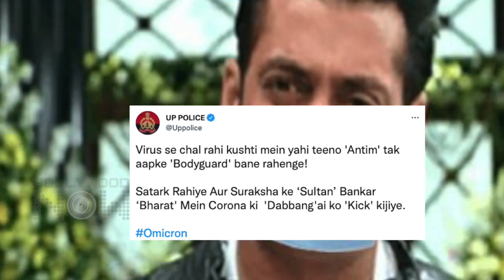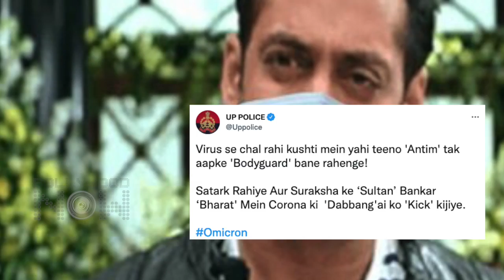Oh So Cool! Police Take Help Of Salman Khan & Hrithik Roshan's Films For Covid 19 Awareness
UP Police spreads awareness against Omicron in actor Salman Khan's style and with hilariously edited pictures of the actors- Hrithik Roshan, Abhay Deol and Farhan Akhtar in masks, the UP Police promoted following Covid appropriate norms. Watch the story.